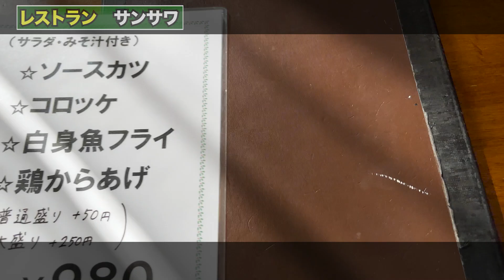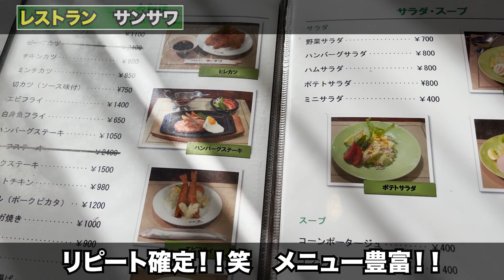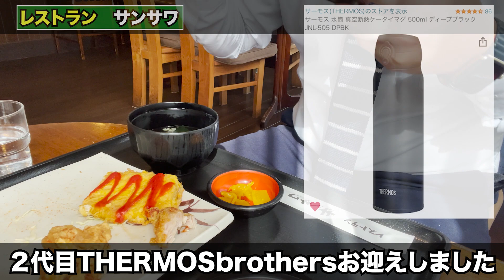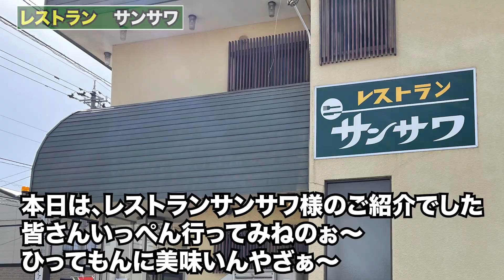【福井県福井市ランチ】昭和レトロ 老舗の洋食屋 サラリーマン定食 レストランサンサワ【方言：ハイブリッド福井弁】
福井県福井市城東4丁目21-8にある、レストランサンサワ様に

撮影許可はいただいて投稿させていただいておりますが企業案件ではございませんのでご理解宜しくお願いします。
※店舗様から撮影ご依頼あればInstagramにてメッセージお待ちしております。

サーモス水筒

レストラン サンサワ